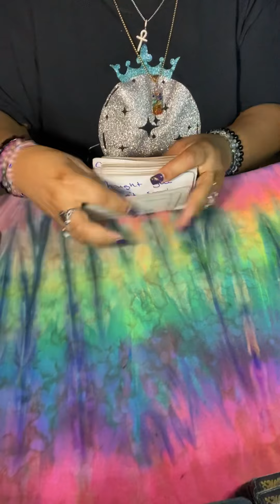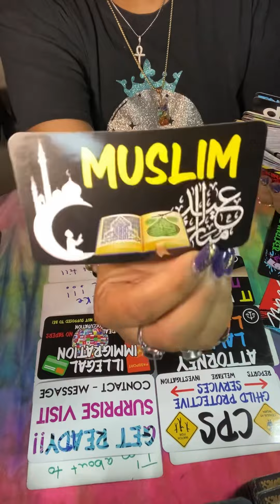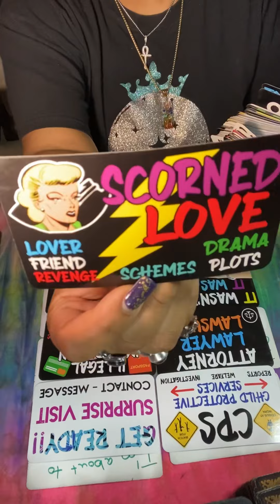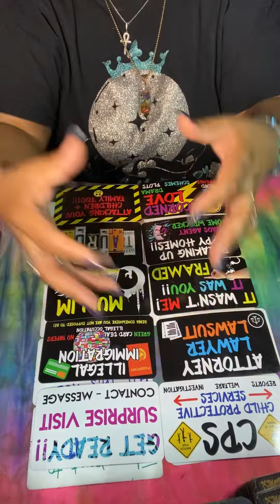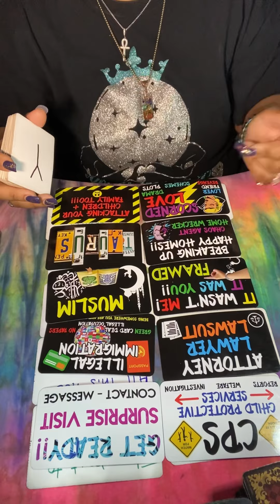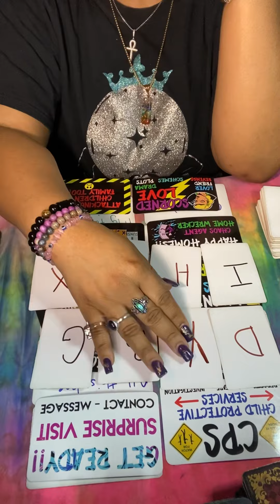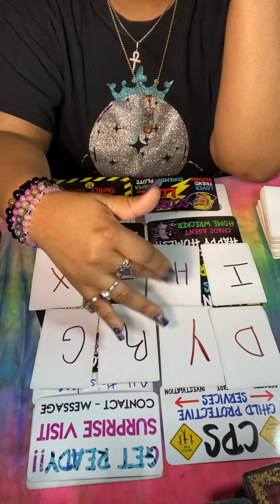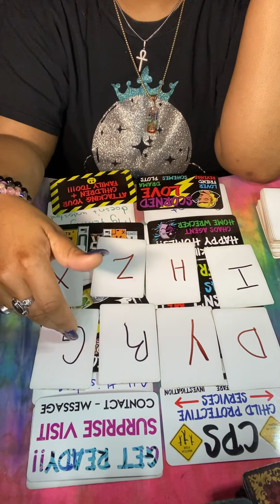Even This CPS Attorney Is Over The F**kery Nosense 🤡 Energy Reading ✨